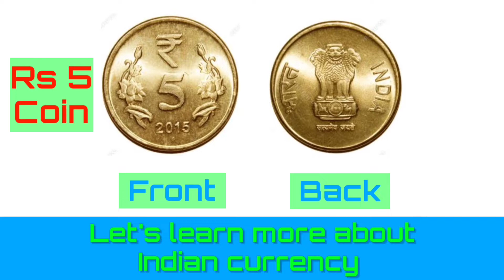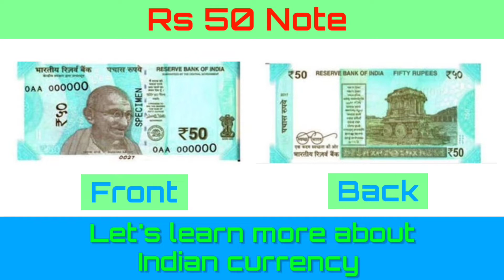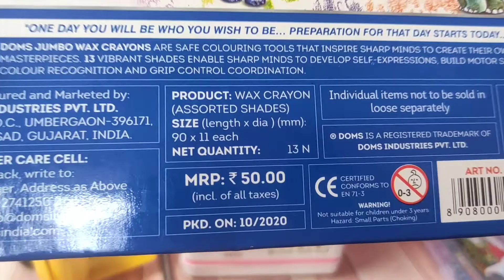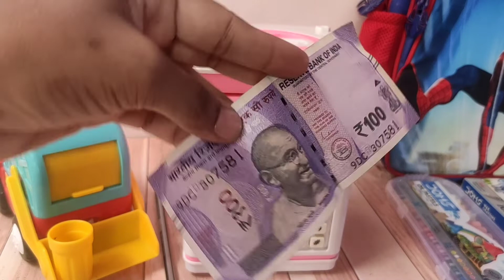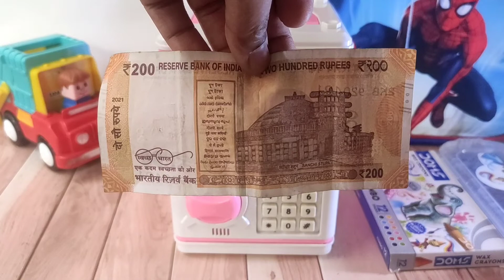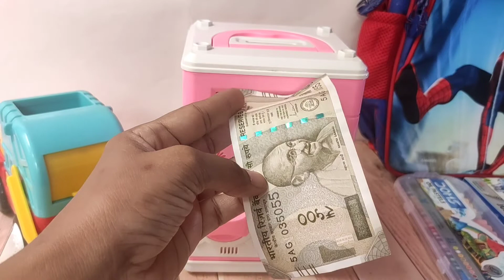Money and time for kids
Learn Money and time for kids
Easy and simple way of learning, children love and learn easily with this video